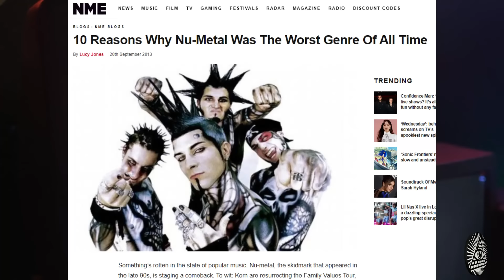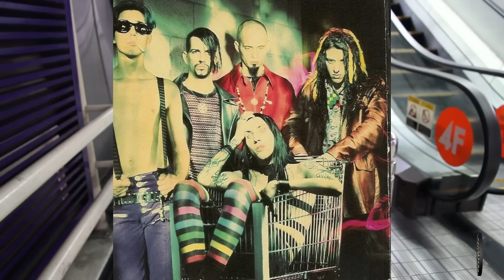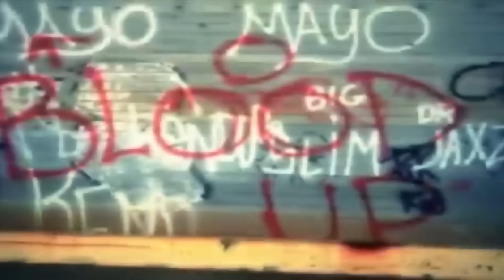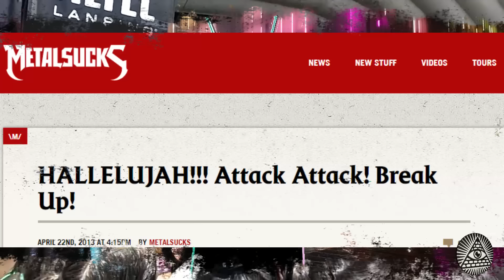Nu Metal Was Always Good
Goodbye to any semblance of credibility I had.